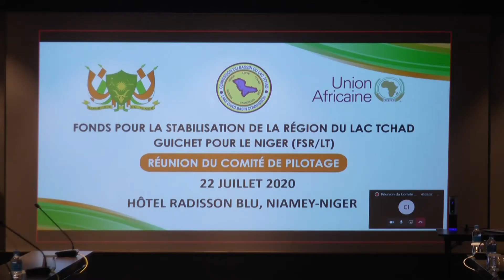Réunion du comité de pilotage FSR/LT, interview du Gouverneur de Diffa